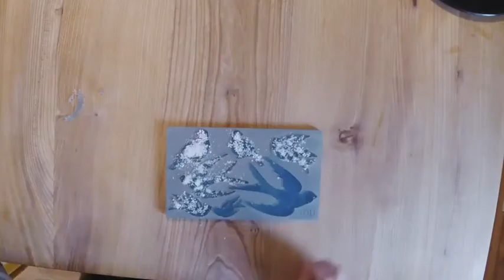Seife gießen Anleitung mit Decorformen Moulds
Heute zeige ich Euch, was man Tolles mit den Moulds @iod_germany zaubern kann! Damit kann man nämlich nicht nur Stuck abformen oder backen, ( denn sie sind lebensmittelecht), nein, man kann sie auch zum Seifen gießen verwenden! Macht super viel Spaß und ist eine tolle Geschenkidee! Wo wir doch grad alle so ausgiebig Hände seifen, kann etwas Abwechslung nicht schaden, oder?

Schaut mal rein und sagt mir welche Seife Euer Favorit ist!
Ich muss gestehen, meine Espresso-engel duften wirklich herrlich 😋🥰

Alle Produkte bekommt ihr bei uns in der Schwägerlwirtschaft ♥️

Bleibts sauba!